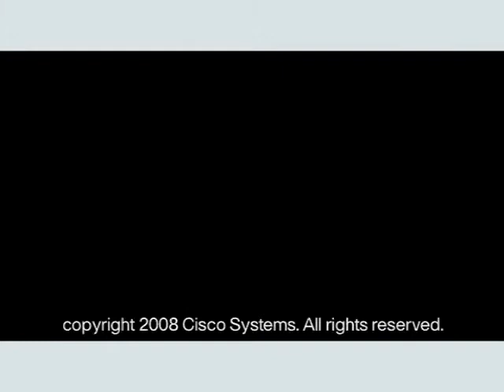Cisco, Avocent & Nemertes discuss branch application mgmt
Cisco's Shashi Kiran and Rahul discuss branch management trends and the ISR-based Application eXtension Platform  (AXP)  with Mark Harris, VP Marketing of Avocent and Andreas Antonopolous, SVP and Founding Partner of Nemertes Research. Learn how to lower Total cost of Ownership (TCO) in a branch environment with remote management solutions.